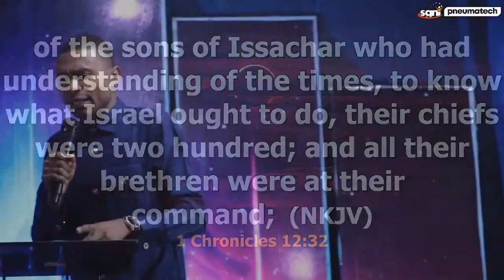LEARN WISDOM FROM Dr. UMA UKPAI | Apostle Jonathan Lagang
Apostle Jonathan Lagang shares an interesting life experience of the man of God Rev. Dr. Uma Ukpai how he wisely dealt with certain seemingly life tragedies in his walk with God in the past few year. Watch and Learn from this.